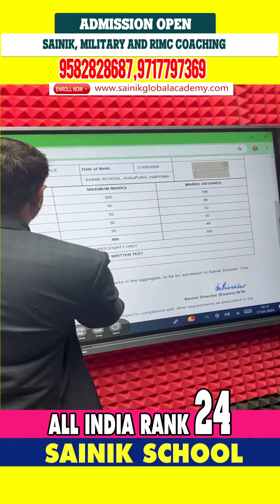🏆Breaking News: Sainik School Result 2024 Revealed, All India Rank 24 Exposed!🏆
🎯 Get ready to dive deep into the incredible journey behind the All India Rank 24 in AISSEE 2024! In this video, we analyze the Sainik School Result 2024 and explore the strategies, preparation methods, and unique approach that led this top performer to achieve such remarkable success.

✨ What you'll discover in this video:

All India Rank 24 Journey: A detailed breakdown of how the AISSEE 2024 Topper achieved their impressive rank and what set them apart from the competition.
Success Factors: Key strategies and study habits that helped them ace the Sainik School Entrance Exam.
Preparation Tips: Insights into the most effective study techniques, time management, and subject-wise focus areas.
Overcoming Challenges: Learn about the obstacles faced and how they were tackled to stay on the path to success.
Motivation and Inspiration: Get inspired by the AISSEE topper’s story, and see how hard work, dedication, and the right guidance can take you to the top.
🔥 Whether you’re preparing for the AISSEE 2025 or looking for exam strategies, this video is packed with tips and motivational insights that can help you excel in the Sainik School entrance exam.

Join Sainik Global Academy for Expert Coaching
If you’re looking to get top-tier coaching for the Sainik School Entrance Exam, RIMC, RMS, and other military school entrance exams, we are here to help! Sainik Global Academy offers personalized coaching programs that focus on General Studies (GS), GK, Physical Fitness, Mental Toughness, and Interview Preparation.

📍 Visit us at: Sikri Mohla Road, Opposite Rattan Institute of Management, Sikri, Haryana 121004